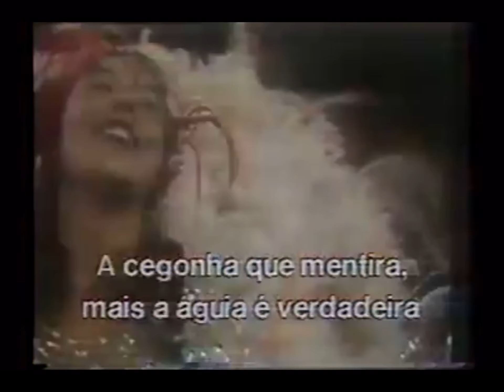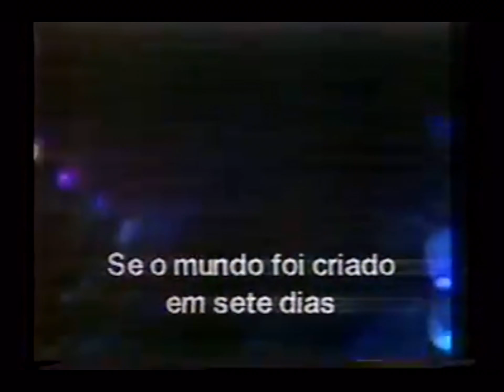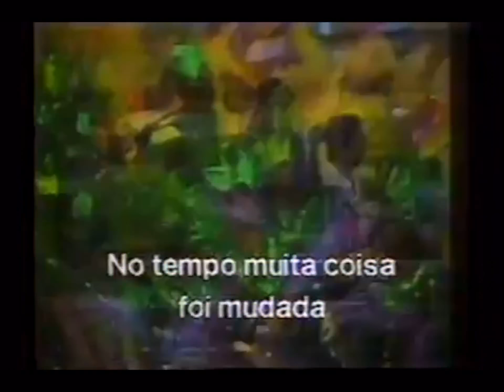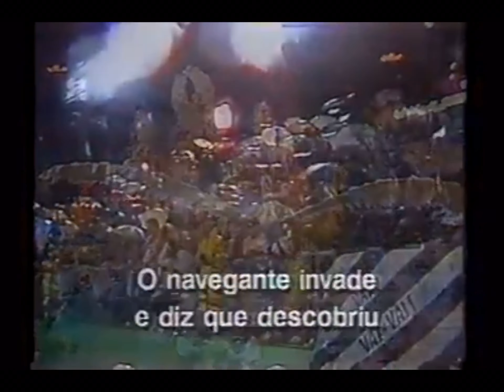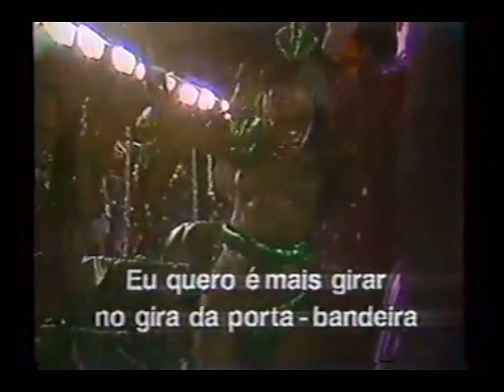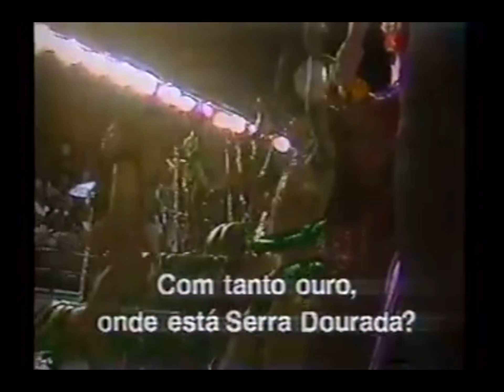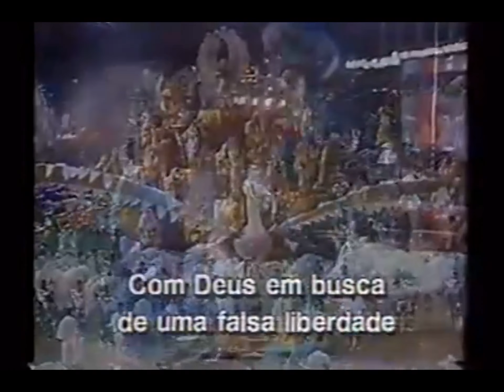Nene da vila Matilda 1991